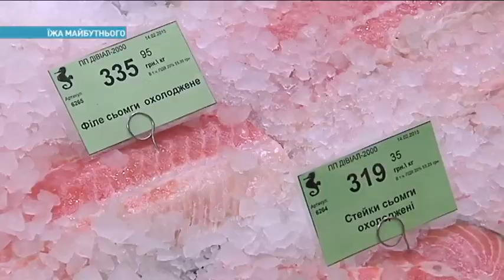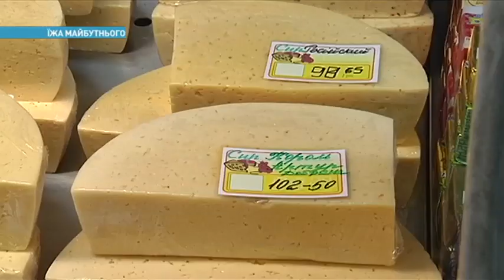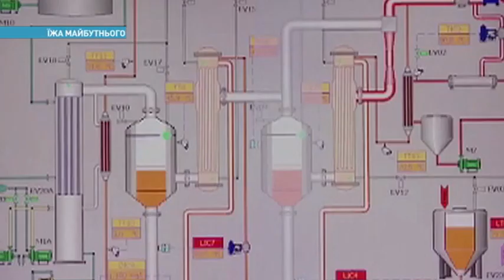Как производители выпускают «пищу будущего» | Ранок з Україною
Одна из последних уловок пищевых производителей – они продают нам в буквальном смысле завтрашние товары. Пищевые компании просто набивают еще несуществующую дату, а объясняют это случайностью, мол, кто-то просто перепутал цифры. Но наши журналисты выяснили – это не так! Какими же продуктами нам передает привет будущее? И чем такие товары опасны?